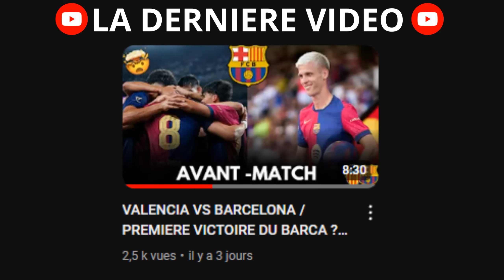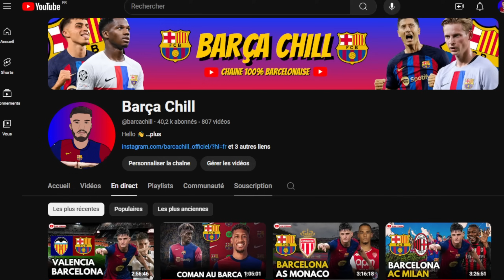🔥​ BARÇA VS BILBAO / DEUXIEME VICTOIRES EN LIGA ? DANI OLMO INSCRIT ?!! AVANT-MATCH #2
💜​​ Mon Twitch :

 / dylanchill_off

💙 Mon Twitter : DylanChill_Off

❤️​ Ma chaine YouTube : Barça Chill

Mes tags :
Athletic Bilbao vs FC Barcelone, Athletic Bilbao vs FC Barcelone en direct, Bilbao vs Barcelone, Bilbao vs Barça, match en vivo barça, Athletic vs Barça en vivo, match en direct, barça match, barça en vivo, barça en direct
barcelona athletic bilbao en vivo, barcelona athletic bilbao ver en vivo,
barcelona athletic bilbao en internet, barcelona athletic bilbao en internet gratis, ver barcelona athletic bilbao, ver en vivo barcelona athletic bilbao,
barcelona athletic bilbao online, barcelona athletic bilbao online gratis,
barcelona athletic bilbao espn en vivo, barcelona athletic bilbao espn gratis,
ver online barcelona athletic bilbao, secta depotiva, barcelona en vivo,